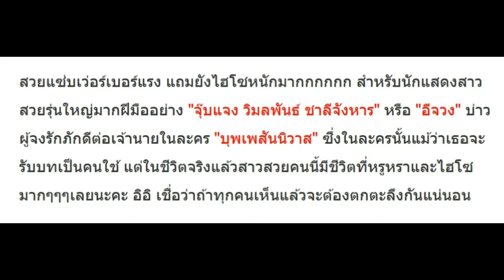เปิดภาพชีวิตจริง อีจวง ที่ลงหวาย การะเกด ตัวจริงสวยไฮโซมาก!